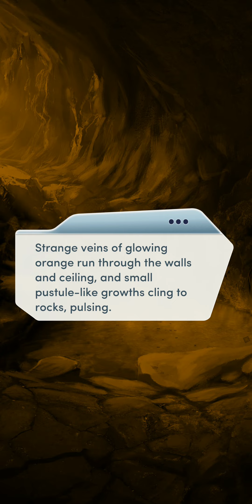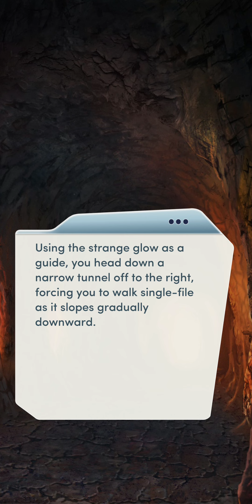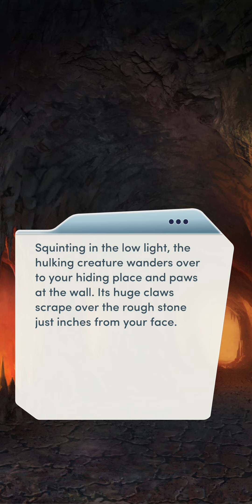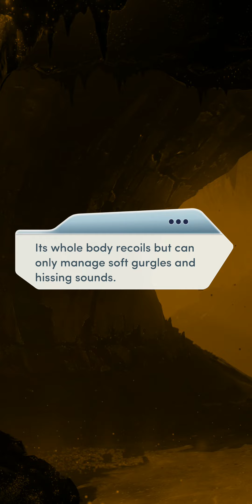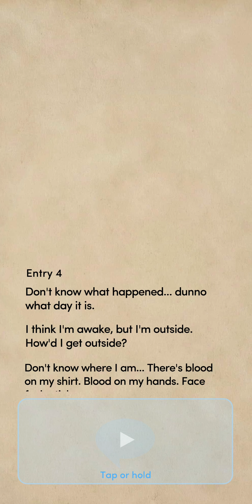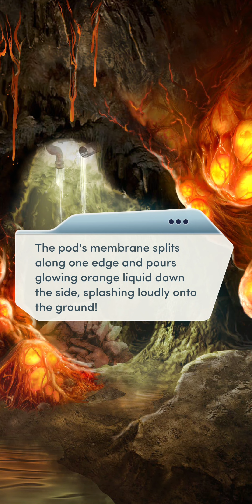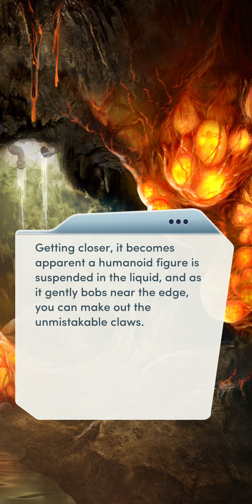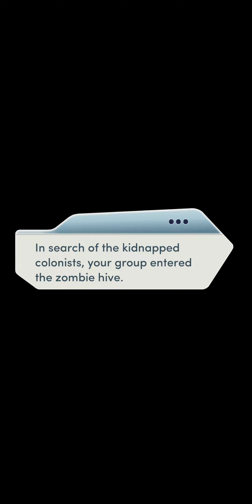Choices: Wake the Dead - Chapter 16 | ♂️ Male MC | ❤️ Troy (Diamonds Used 💎)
Choices: Stories You Play - Wake the Dead

Chapter 16: Into The Deep
You've uncovered the zombie hive... But what horrors await you within?

Gender: Male
Personality: Kind and Sympathetic
Love Interest: Troy Hassan